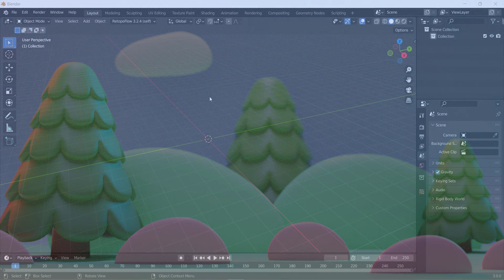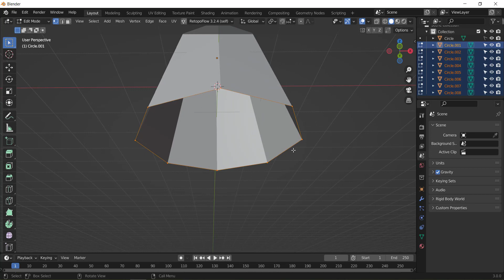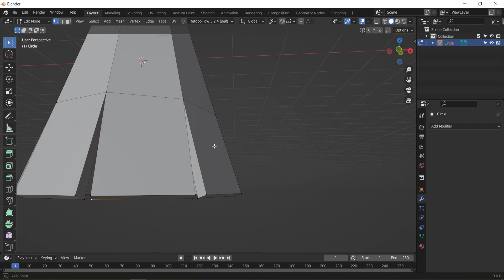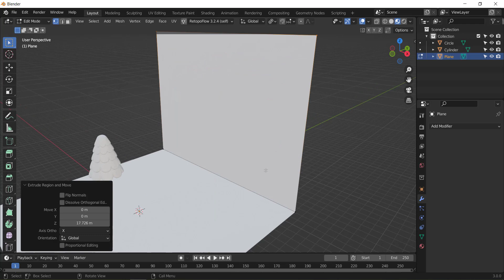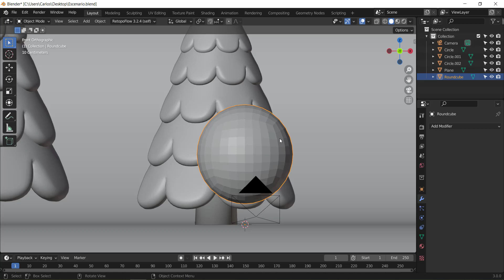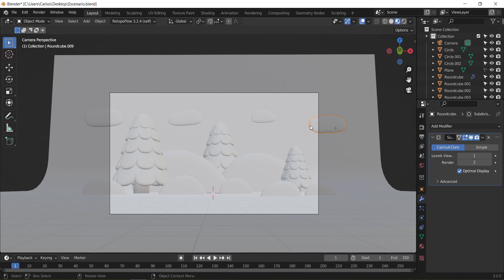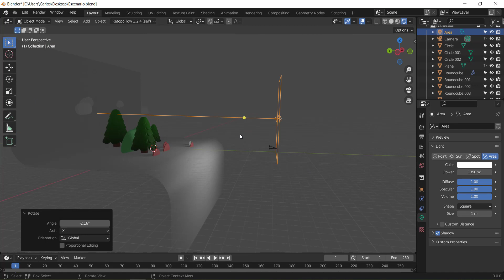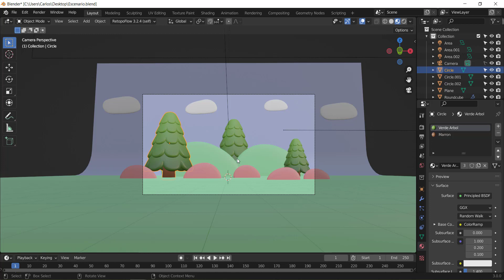Modelando un ESCENARIO en BLENDER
En este tutorial les mostraré como crear un escenario sencillo en Blender. Nos enfocaremos sobre todo en el modelado de unos arboles muy bonitos y luego completaremos el escenario con figuras muy básicas.

Pueden dejar cualquier consulta en los comentarios.